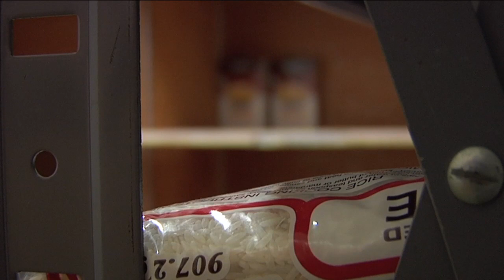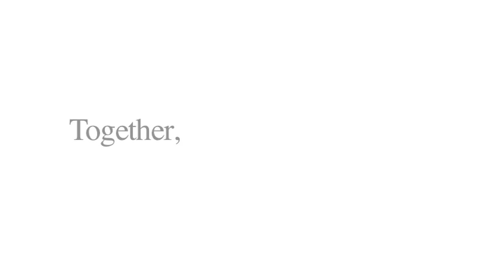Idaho Foodbank - The Face of Hunger in Idaho Today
In fiscal 2013, The Idaho Foodbank network distributed 12.8 million pounds (10.67 million meals). This video features interviews with people work with The Idaho Foodbank and clients who have used the Foodbank's services to help get themselves and their families through tough economic times.